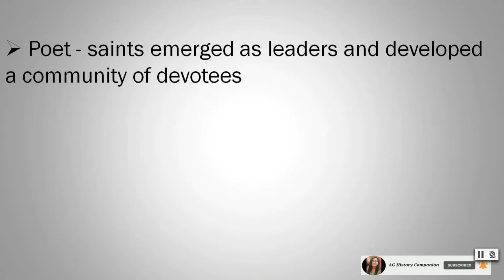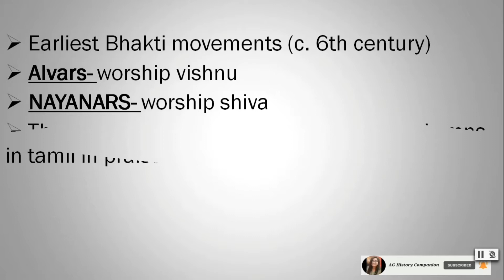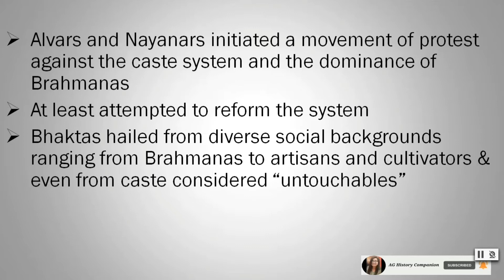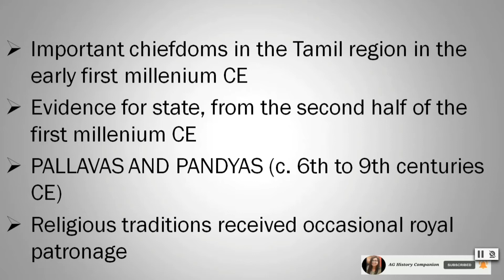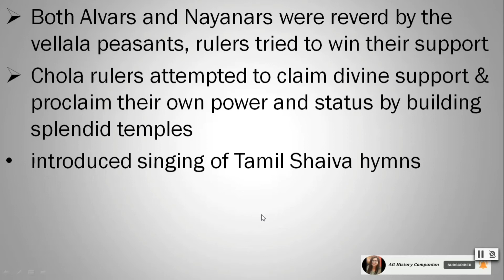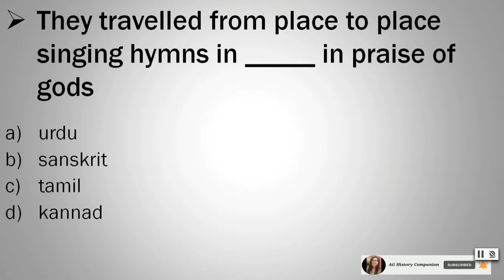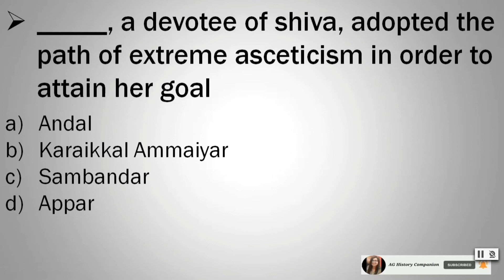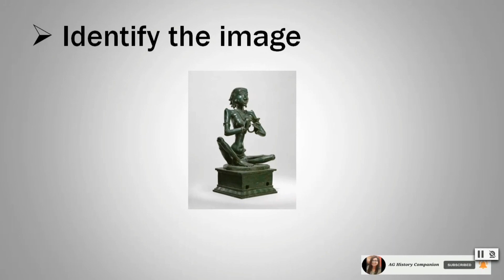CLASS 12 HISTORY CH 6| MULTIPLE CHOICE QUESTIONS(MCQS) | PART 2 | TERM 1| 2021 2022 | Aastha Gandhi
as The CBSE pattern have changed, I am launching a new series of MCQS of all TERM 1 chapters
The video includes a short summary and Multiple Choice Questions based on TOPIC 2 -  POEMS OF PRAYER EARLY TRADITIONS OF BHAKTI

I hope that my content will surely help the Students of Session 2021-22